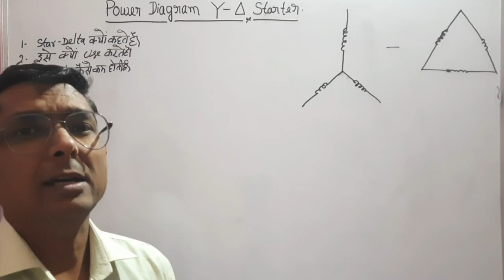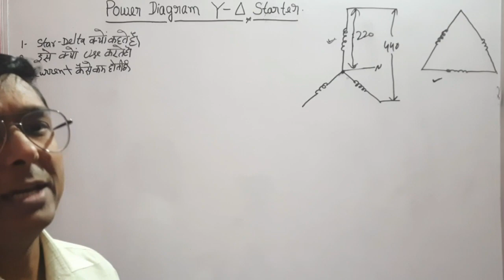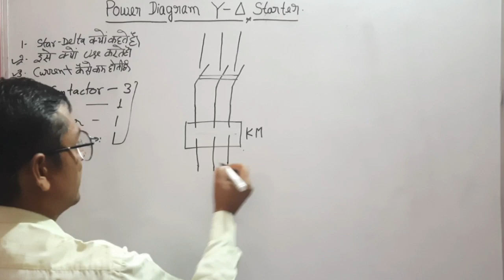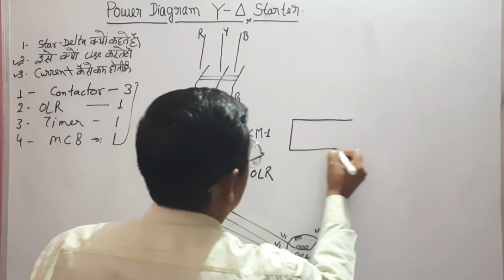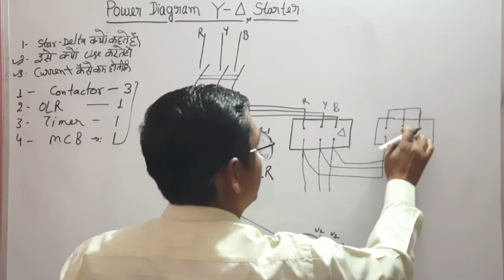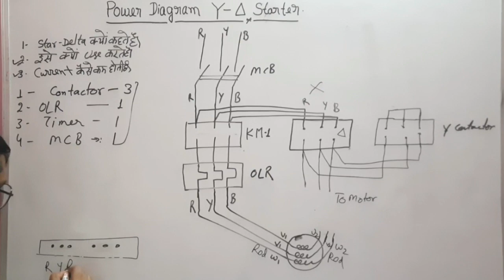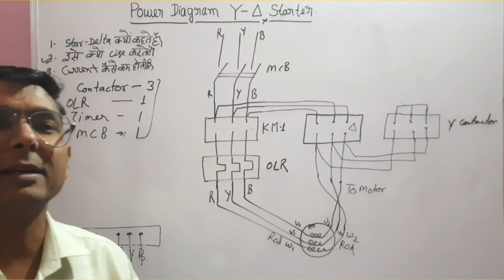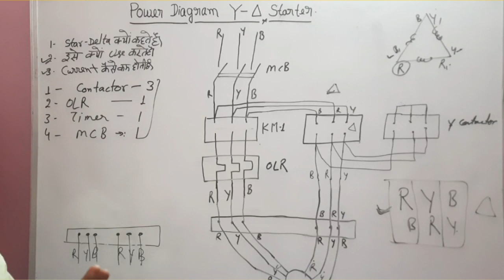Power Diagram/Drawing (Star-Delta Starter)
Dear Viewers,

Always draw the wrong power diagram of star delta starter. Here I described which one is the correct diagram of star delta starter.

Building Sanchalan